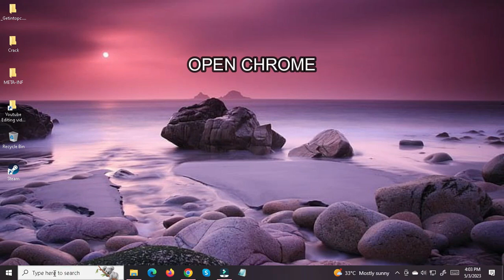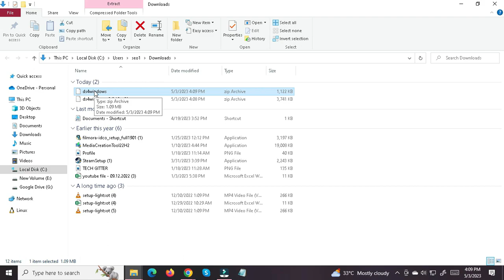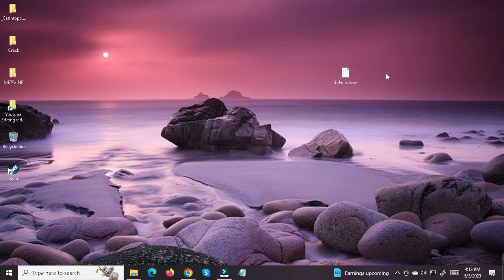How to Connect a PS4/PS5 Controller to Windows 11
Download, Install & Setup DS4Windows 11 ON CHROME